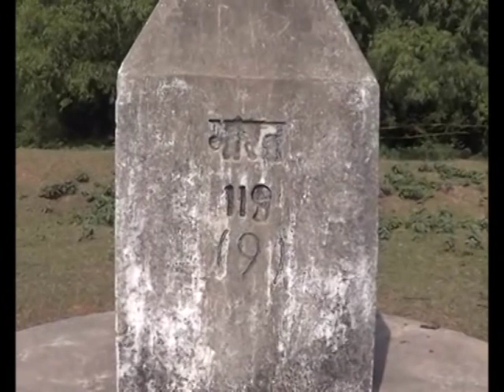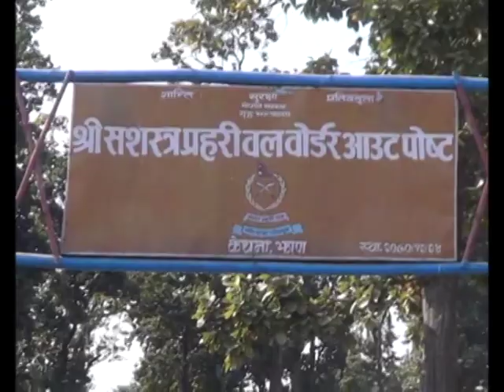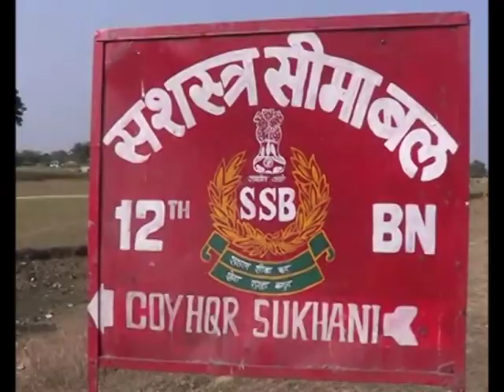Nepal releases 13 Indian paramilitary personnel hours after detention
Nepal police releases 13 soldiers of India’s paramilitary Sashastra Seema Bal (SSB-armed border force) just hours after they were detained at the border.